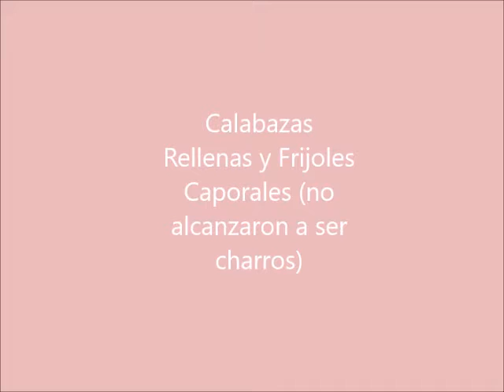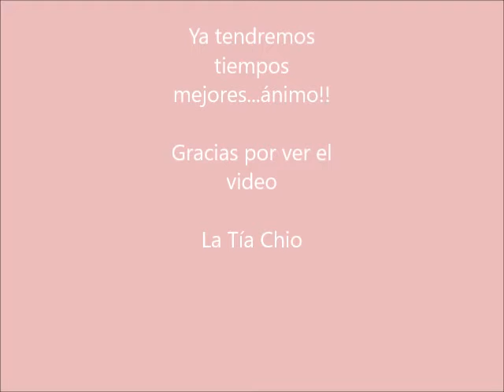Calabazas Rellenas y frijoles caporales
Receta fácil y sencilla de calabazas rellenas "de lo que había" y Frijoles "Caporales" (no había todos los ingredientes para hacer unos charros) así que: Cocina con lo que hay!